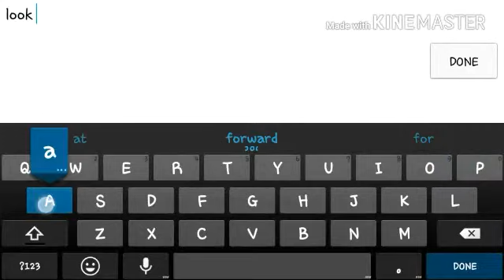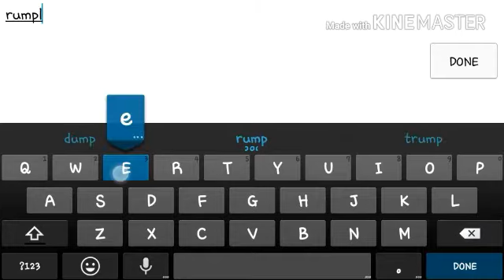Wolf Online - Wtf? 😂😱